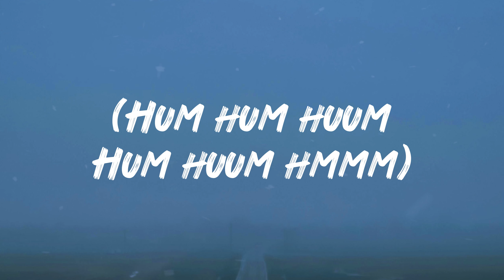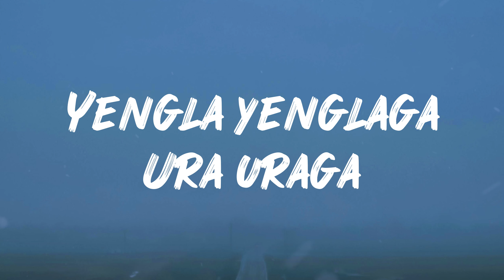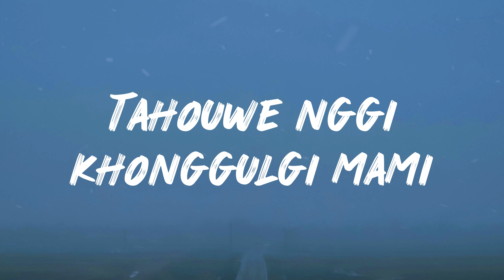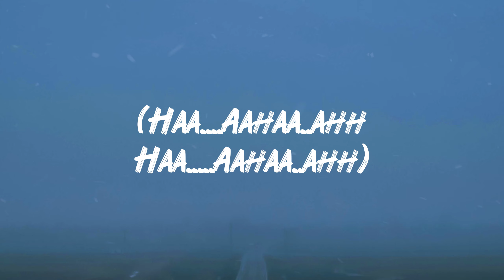NANGSE THAWAINI - KUNJABIHARI || Lyrics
►Lyrics~

Ngse thawaini nungshiba eitagini
Ayukkina numitni numidangina thajani

Yengla yenglaga ura uragaa
Pangnungta nungsire nangonda ngaojare
Hum hum huuuum
Hum hum huuuum
Hum hum huuuuum
Hum huuuum hmmm

Thabalgi epomda malanggi sahumda
Thekna thekna leina leina jagoi saro
Yenglage penna nungshiba nahakpu
Ngse eigi thawaigi thawaini
Ngse thawaini nungsiba eitagini

Yengla yenglaga ura uraga
Pangnungta nungsire
Nangonda ngaojare

Tamla chinggi lamdamduda
Tahouwe nggi khonggulgi mami
Tamla chinggi lamdamduda
Kairaba thamoise puduna lakhi
Leihoure madi chingyagi leikolda

Haa….Aahaa..ahhh
Haa….Aahaa..ahhhh
Ahh…haa…ahh
Hoo…Ohoo…hoo
Hoo…oho...ohoo